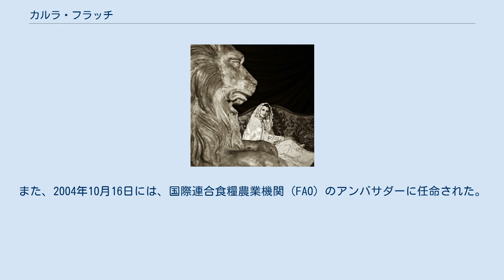カルラ・フラッチ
カルラ・フラッチ（Carla Fracci、1936年8月20日 - 2021年5月27日）は、イタリアのバレエダンサー。
 ミラノに生まれる。
ミラノ・スカラ座バレエ学校で、ワガノワバレエ学校出身のヴェラ・ヴォルコワなどにバレエを学び、1954年に卒業してスカラ座バレエ団に入団する。
1956年にソリスト、1958年にプリマバレリーナに昇進した。
 1959年、ロンドン・フェスティバル・バレエ団（現在のイングリッシュ・ナショナルバレエ団）の招きを受けて初めて『ジゼル』を踊った。
フラッチはアリシア・マルコワの踊った『ジゼル』に憧れを持っていたが、この時にマルコワのパートナーを務めていたアントン・ドーリンから指導を受けて、その後、『ジゼル』を最も得意な役柄とした。
ロマンチック・バレエ期の作品を得意とし、『ジゼル』以外でも『ラ・シルフィード』などのタイトルロールは絶品と評された。
 イタリアを代表する国際的なバレリーナとして、20世紀に名声を確立した初めてのイタリア人ダンサーと評価され、ロイヤル・バレエ団、アメリカン・バレエ・シアター、シュトゥットガルト･バレエ団など、世界中のバレエ団にゲストとして招かれ、高い人気があった。
日本にも世界バレエ･フェスティバルへの出演などで数回来日している。
 1996年に、ローラン・プティはフラッチのバレエ生活50年の記念として、コレットの小説をもとにした『シェリ』（プーランク音楽）を彼女とマッシモ・ムッルに振り付けた。
 なお、彼女の名を冠した『カルラ・フラッチ』ブランドのフレグランスが発売されている。
また、2004年10月16日には、国際連合食糧農業機関（FAO）のアンバサダーに任命された。
 2021年5月27日までに、ミラノで死去。